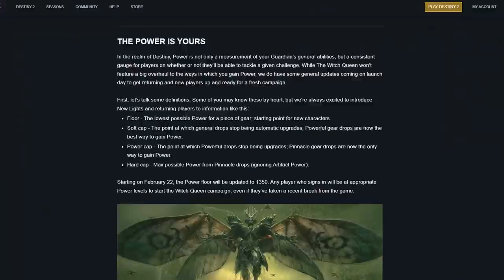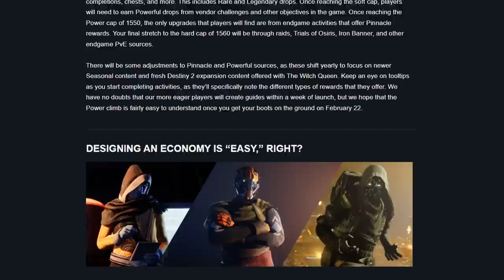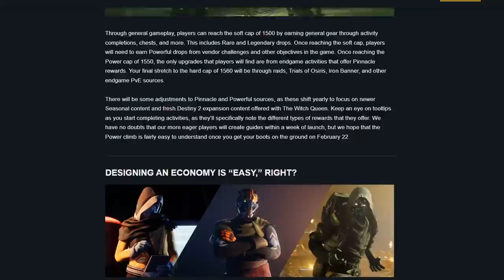Destiny 2. Про уровень силы, материалы оружейника, репутацию и контракты.